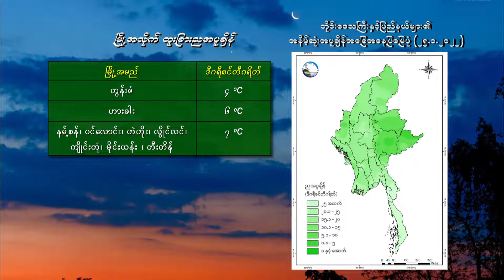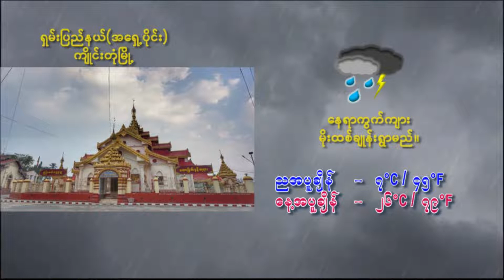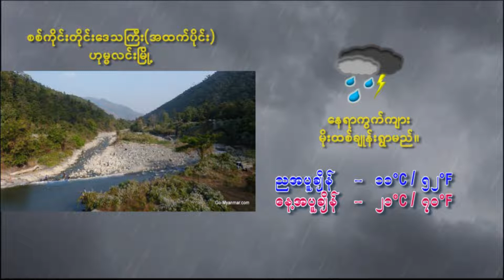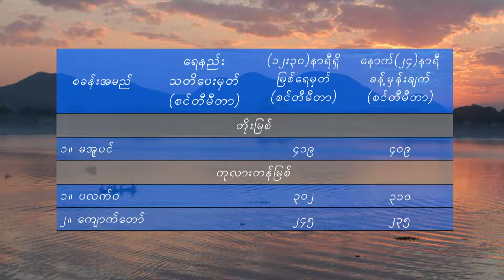25 1 2022TMS